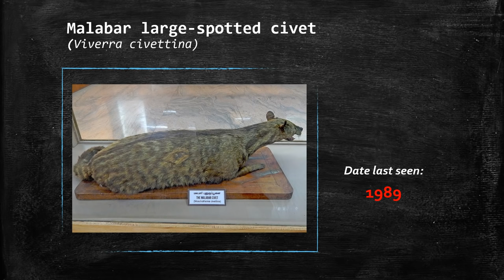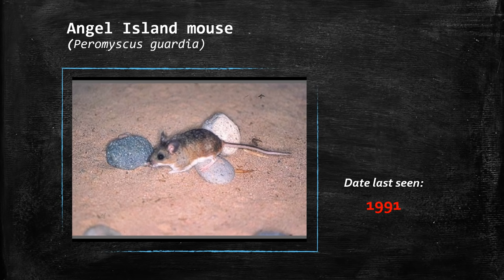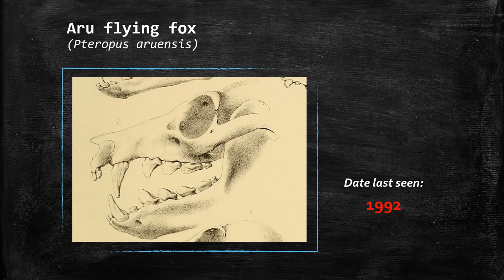25 Critically Endangered Mammals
List of 25 critically endangered mammals,  tagged as possibly extinct
-Northern white rhinoceros(Ceratotherium simum ssp. cottoni)
-Bouvier's red colobus(Piliocolobus bouvieri)
-Kouprey (Bos sauveli)
-Baiji(Lipotes vexillifer)
-One-striped opossum (Monodelphis unistriata)
-Wondiwoi tree-kangaroo (Dendrolagus mayri)
-Telefomin cuscus(Phalanger matanim)
-Malabar large-spotted civet(Viverra civettina)
-South China tiger(Panthera tigris ssp. amoyensis)
-Christmas Island shrew(Crocidura trichura)
-San Felipe hutia(Mesocapromys sanfelipensis)
-Garrido's hutia(Mysateles garridoi)
-Dwarf hutia(Mesocapromys nanus)
-Dinagat bushy-tailed cloud rat(Crateromys australis)
-Ethiopian amphibious rat(Nilopegamys plumbeus)
-Angel Island mouse(Peromyscus guardia)
-De Winton's golden mole(Cryptochloris wintoni)
-Puebla deer mouse(Peromyscus mekisturus)
-San Quintin kangaroo rat (Dipodomys gravipes)
-New Zealand greater short-tailed bat (Mystacina robusta)
-Lord Howe long-eared bat(Nyctophilus howensis)
-New Guinea big-eared bat(Pharotis imogene)
-Montane monkey-faced bat(Pteralopex pulchra)
-Aru flying fox (Pteropus aruensis)
-Vanikoro flying fox (Pteropus tuberculatus)

If i made a mistake, please correct me